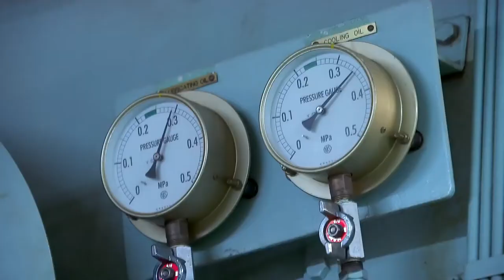The Heat: Arctic natural resource race pt1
With warming seas creating new opportunities at the top of the world, nations are scrambling for a piece of the Arctic.

Nathan King hosts this episode of The Heat

A panel of guests joined The Heat to discuss about the competition for Arctic riches:

In the Washington D.C. studio, Sean Callebs. He traveled extensively in the Arctic region for his CCTV documentary: "On Thin Ice."
Also In the Washington D.C. studio, Sergey Aleksashenko. He served as the Deputy Finance Minister of the Russian Federation and the Deputy Chairman of Russia's Central Bank. Aleksashenko is currently a non-resident Senior Fellow at the Brookings Institution.
From Denmark, Erik Vilstrup Lorenzen. He’s the Arctic Ambassador of the Kingdom of Denmark and Danish Undersecretary of State for Arctic Affairs.
From Ottawa, Michael Byers. He teaches global politics and international law at the University of British Columbia. His most recent book is appropriately titled "International Law and the Arctic."